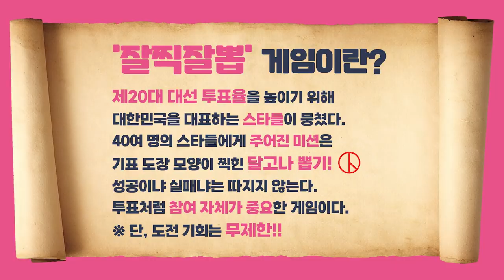(ENG) 끝까지... 간다, 조진웅 Cho Jinwoong 함께 하는 [Vote For Korea]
배우 조진웅이 ‘VOTE FOR KOREA : 잘 찍고 잘 뽑자’ 캠페인에 참여했다.

‘VOTE FOR KOREA : 잘 찍고 잘 뽑자’ 캠페인은
국민의 권리인 투표권을 꼭 행사하자는 취지 아래

세대를 아우르는 스타들이 투표 참여의 순수한 뜻을 담아
전원 노개런티로 재능 기부한 뜻깊은 프로젝트로 YTN STAR가 기획 제작했다.